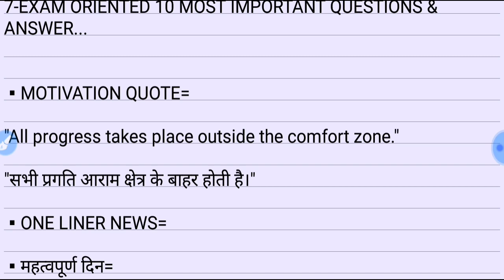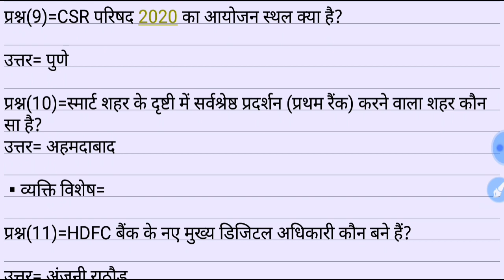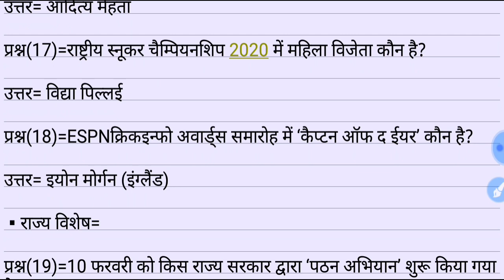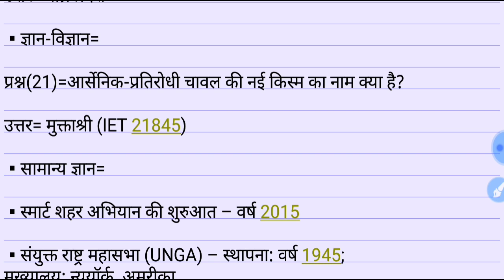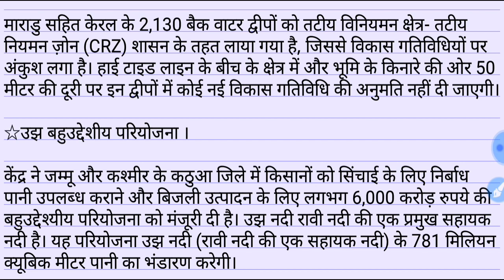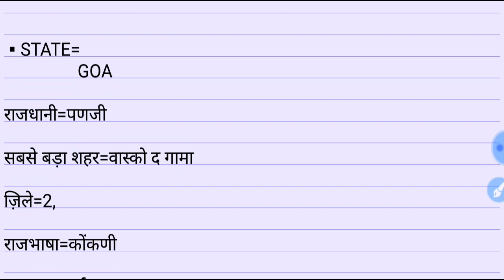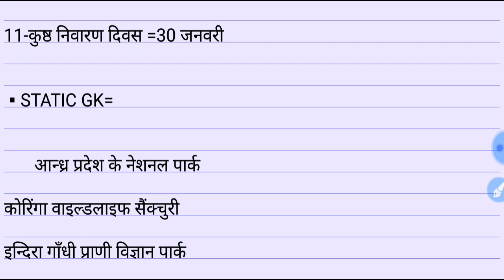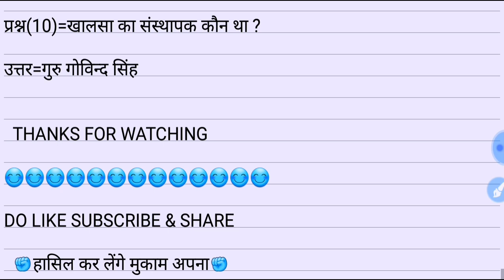13 FEB 2020|DAILY CURRENT AFFAIRS WITH STATIC GK|UPP,UPSI,NTPC,SSC,BANK & ALL EXAM.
13 FEB 2020 DAILY CURRENT AFFAIRS WITH STATIC GK

HELLO ASPIRANTS,

AAJ KE IS VIDEO MAI ONE LINER CURRENT NEWS ,DETAIL CURRENT NEWS,STATE(GOA),STATIC GK AND EXAM ORIENTED 10 MOST IMPORTANT QUESTIONS &ANSWER DISCUSSED KARENGE JO ALL ONE DAY EXAM KE LIYE FRUITFUL SABIT HONGE...

UPSI,UPP,UPSSSC,NTPC,SSC(10+2),SSC(MTS),UPTET etc.